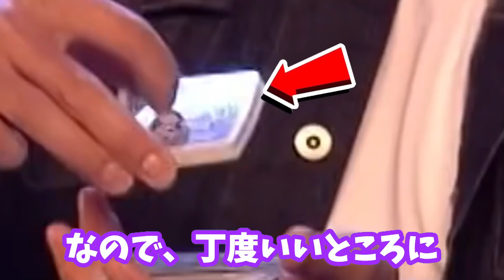【神回】マジックでネタバレされてしまう瞬間がコチラｗｗｗｗｗ